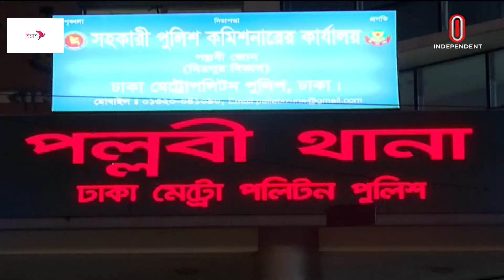শ্রমিক দিবসে সন্তানসহ প্রাণ গেল নারী শ্রমিকের | Mirpur | Independent TV